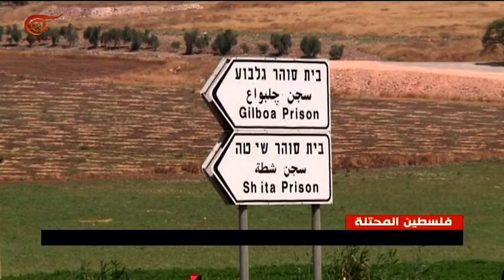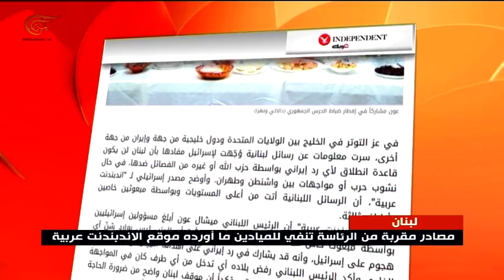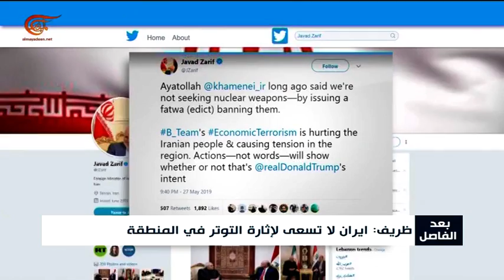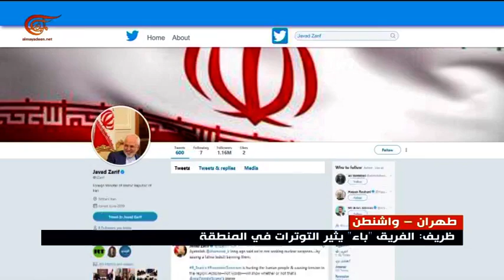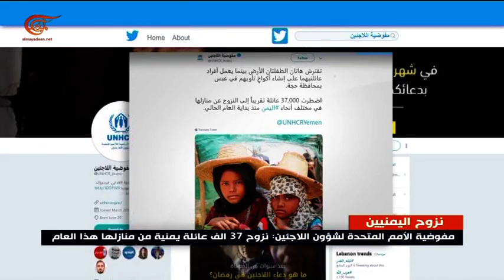نشرة الأخبار | العاشرة صباحاً | 2019-05-28